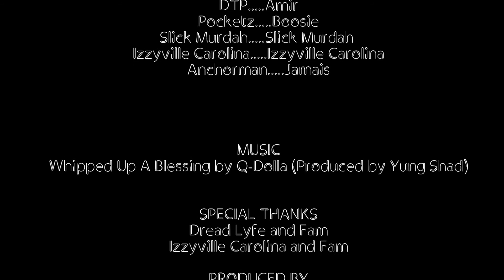My Struggle (Season 1, Episode 6)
Inner city musician struggles with life in a violent urban setting. His goal is to leave the streets alone, but the streets can sometimes have a mind of there own.